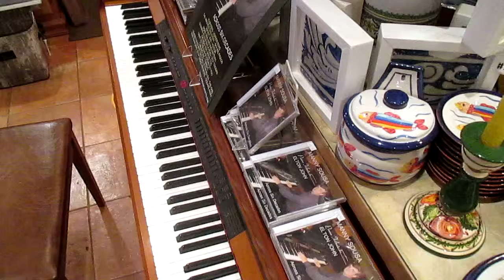Take This Umbrella piano original composition by Manny Sousa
What else could I have done in a rainy evening? Hope you like my new composition titled "Take This Umbrella". It seems that my Shih Tzu enjoyed as he got closer to the piano.